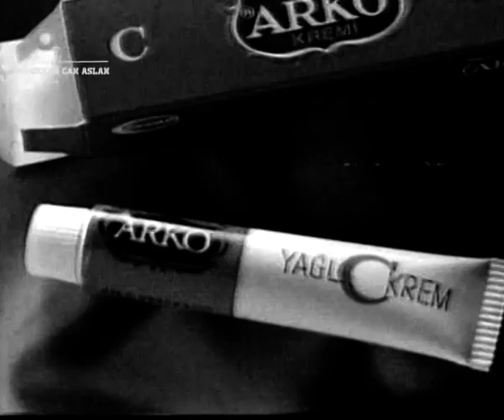Show TV Reklam Kuşağı - Mayıs 1994 - 1.Bölüm